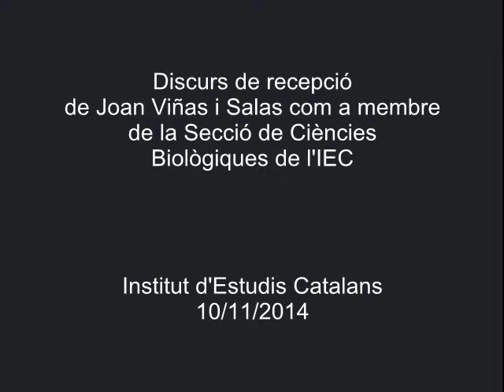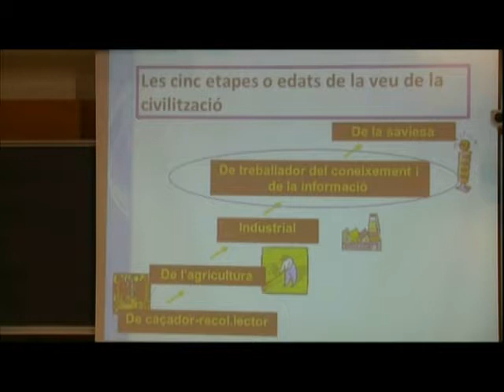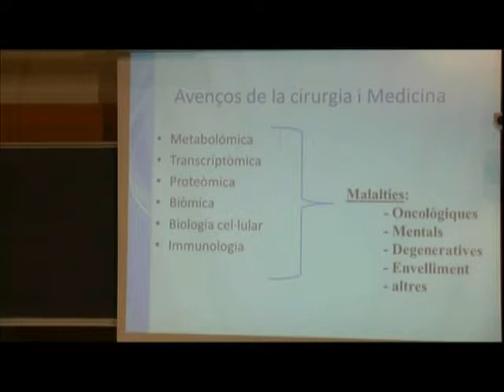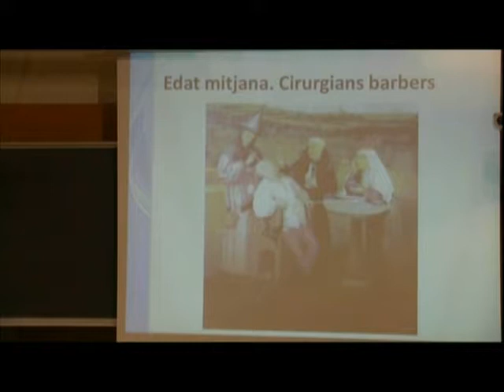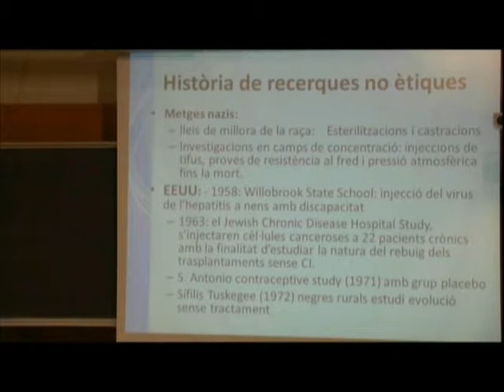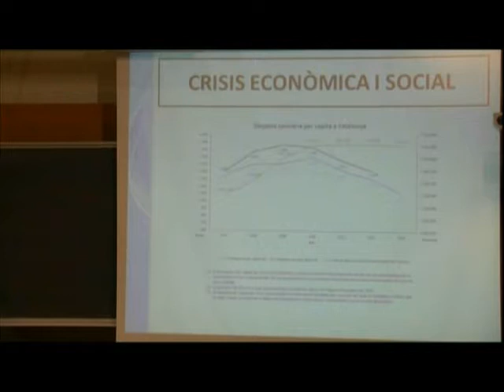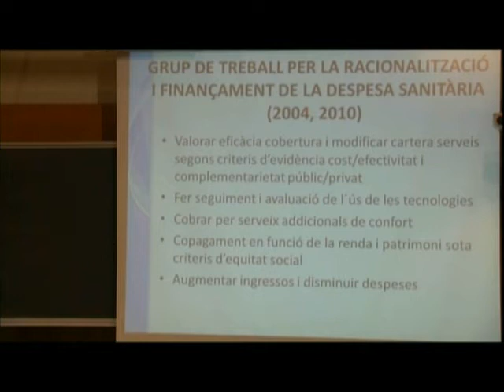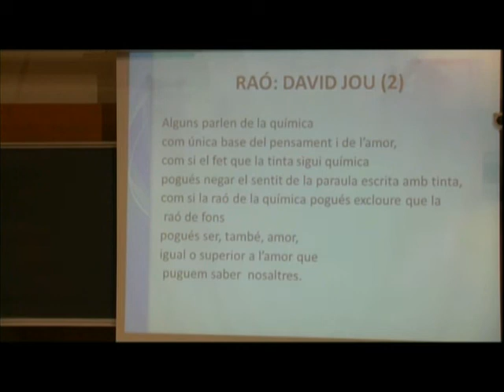«El professional de la cirurgia i la medicina: evolució i estat actual en situació de crisi. (...)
Importància de l’humanisme i l’ètica». Discurs de recepció de Joan Viñas i Salas com a membre de la Secció de Ciències Biològiques de l’IEC. El discurs es va pronunciar a l'IEC el 10 de novembre de 2014.